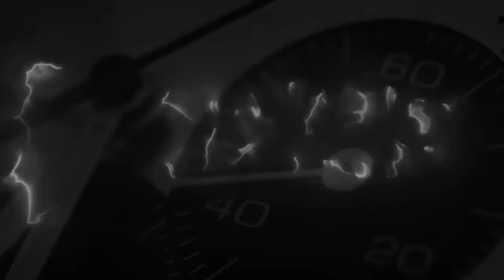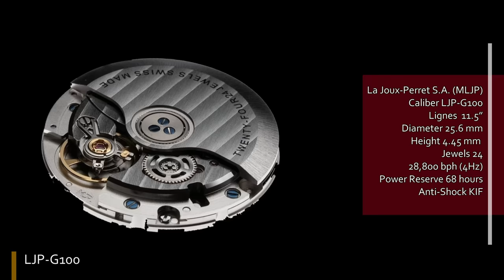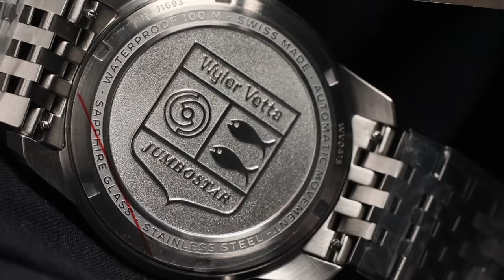Il nuovo Wyler Vetta Jumbostar "solo tempo"